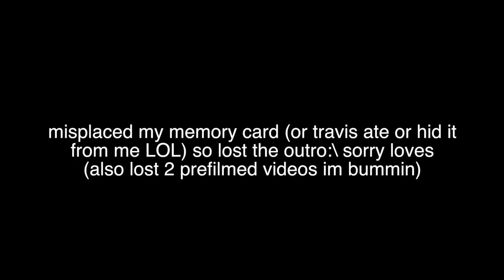REVEALING MY TATTOOS FT. MY NEW PUPPY!! (VLOG) | Mel Joy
I hope you enjoyed this life update vlog where i show you guys my tattoos and my new puppy!! I love you guys soo much♡
OPEN FOR A BIG HUG!!
yay u got a big hug :))

Leave video suggestions down below! :) you guys are da best ♡

if you see this comment "vlog fam ftw" ;)

Sign up for Ebates to get cashback here! (get money just for shopping)